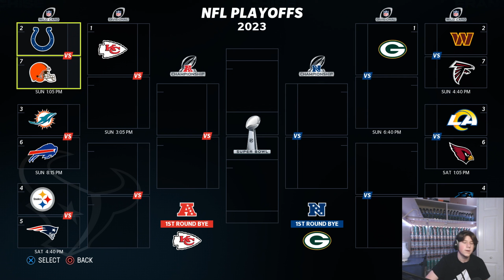Our 22 Year Old Linebacker is Balling Out!